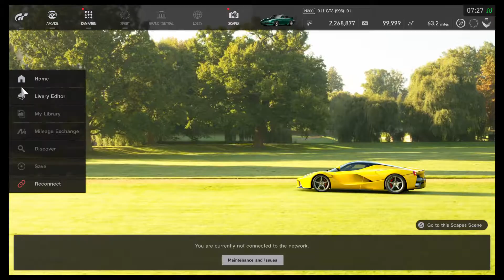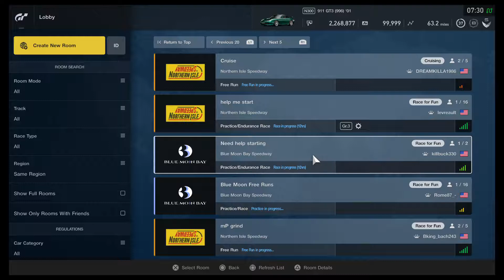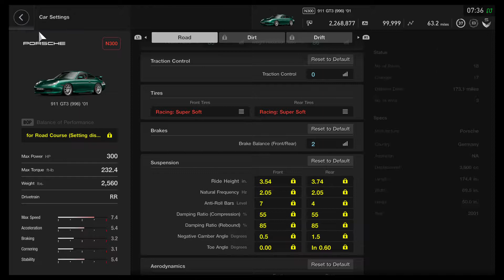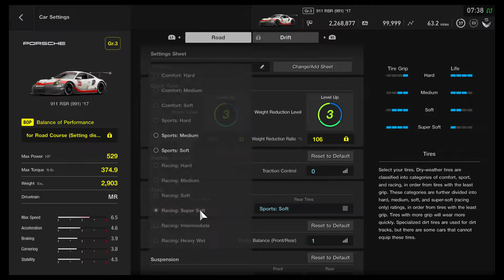Gran Turismo®SPORT_20181215075106